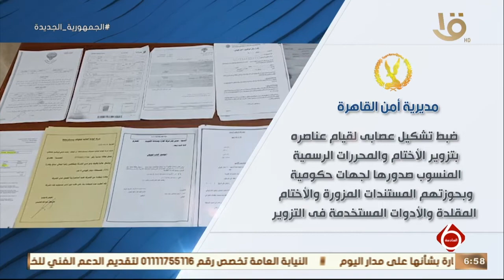نشرة السادسة| أهم الأخبار السياسية والاقتصادية محليا وعالميا.. 11-1-2022